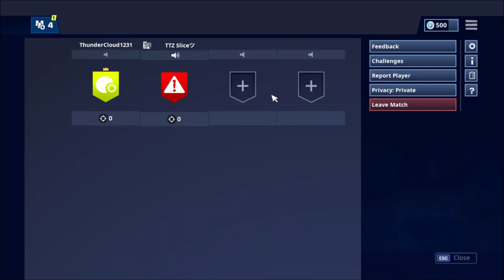The Getaway Dub (With TTZ Slice)